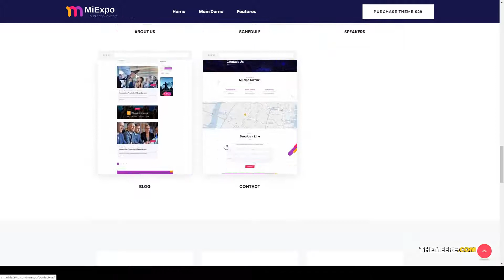MiExpo Event Conference Elementor WordPress Theme exhibition assembly Build Website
Columns 2

 Layout Responsive

 Tags academic conference, Annual Meetup, assembly, conference, congresses, convention, event theme, exhibition, festival, international conference, Meetup, seminar, speakers, summit, webinar